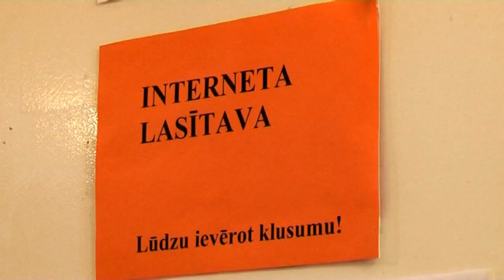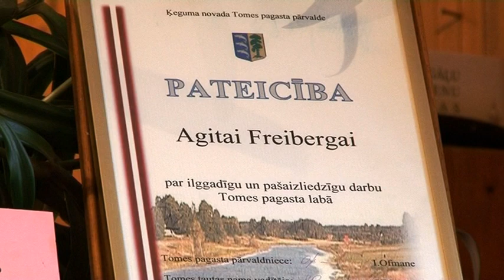OgresTV: TOME: Mazās bibliotēkas ikdiena 17.11.2013